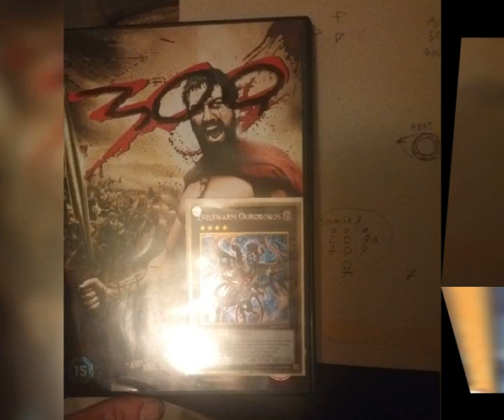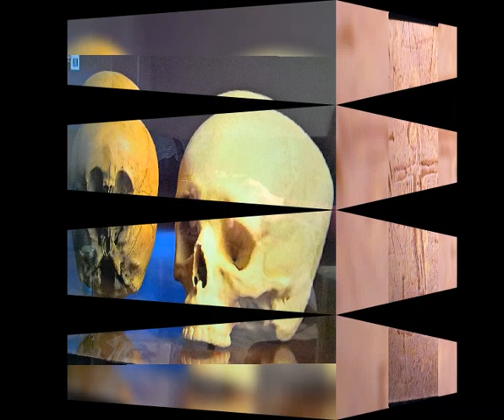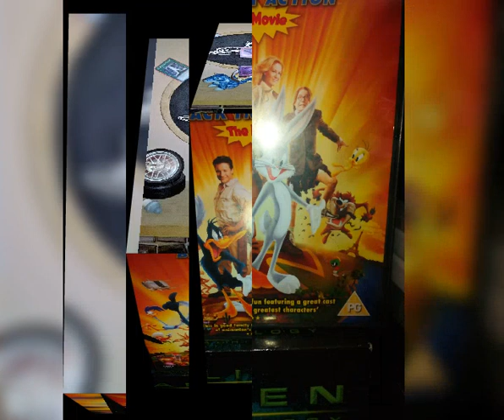Funk In Time Sung by Rudy La Fontaine, caused by Project Z and The Other Chosen People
A description of some of my 300 Spartans I get at Armageddon, other people may have other soldiers, the reason for "demonic looking beasts" seen by Ezekiel. Also highlights how Animated entities are real, they cross the Space Time Continuum like in Looney Toons Back in Action. Area 52, Moon base.